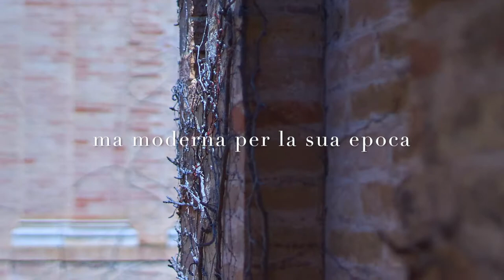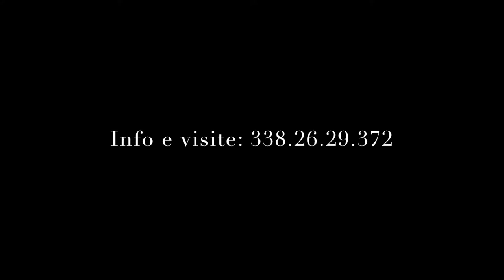Il Delitioso Paradiso_ Villa Imperiale Pesaro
La stagione di apertura 2019 alla Villa Imperiale di Pesaro prevede un nuovo percorso di visita dal titolo il "Delitioso Paradiso" incentrato sulla perfetta integrazione di arte, architettura e giardini della villa.

Foto: Alberto Canepa e Giulio Dallatorre